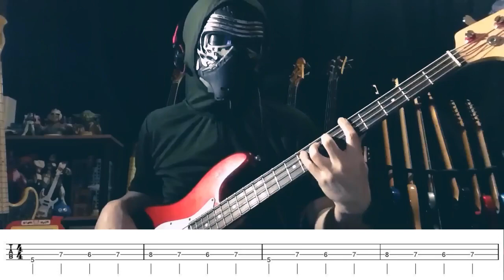【NAK】第43回 NAKのゆるゆるベース講座【ベース弾いてみませんか】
第43回 ストレッチです
個人的に、曲っぽい感じじゃないと楽しくできないので、曲っぽい感じで作りました
あと、ストレッチには関係ないですが、12小節目以外は人差し指だけでピッキングしています